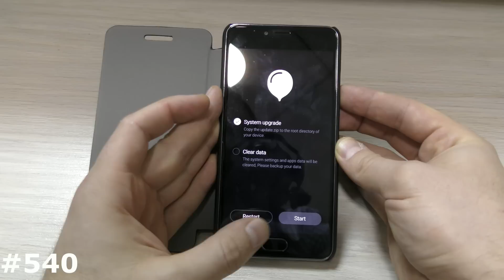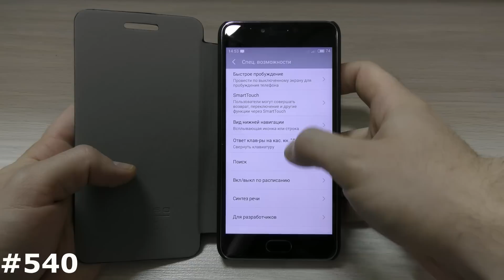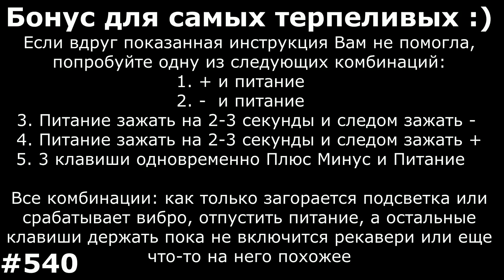Hard Reset Meizu M3s и Включение Отладки по USB Meizu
Мое видео наглядно Вам покажет как сделать Сброс настроек Meizu M3s, который позволяет убрать забытый графический ключ, разблокировать Meizu M3s от забытого пароля, удалить вирусы, и вернуть Meizu M3s, к заводскому состоянию, если смартфон или планшет Meizu зависает на заставке. Показанный способ, как зайти в рекавери и сделать сброс на Meizu M3s можно использовать на многих смартфонах и планшетах Meizu. Также я показал как включить Параметры разработчика и отладку по USB на телефонах Meizu.
Реквизиты для благодарностей, я как раз коплю на новую камеру и свет:
Если решение из видео Вам не помогло, попробуйте одну из следующих комбинаций:
1. + и питание.
2. - и питание
3. Питание зажать на 2-3 секунды и следом нажать минус
4. Питание зажать на 2-3 секунды и следом зажать +
5. 3 клавиши одновременно Плюс Минус и питание.